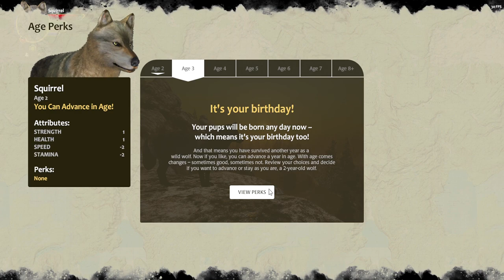WQ3 LR Squirrel + Windstorm27F #17 Establishing territory, pups born, hunting